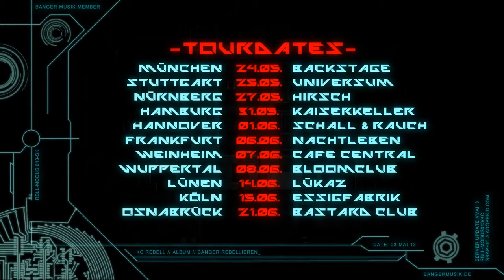KC Rebell ANHÖRUNG official HD Video